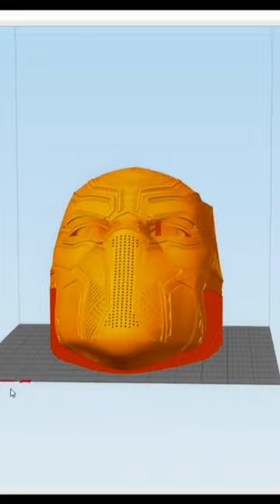3D print time lapse: Black panther mask short engineering fusion360 #2023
3D print time lapse: Black panther mask short engineering fusion360 #2023